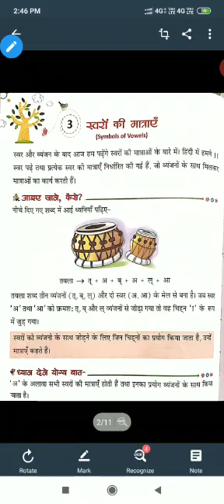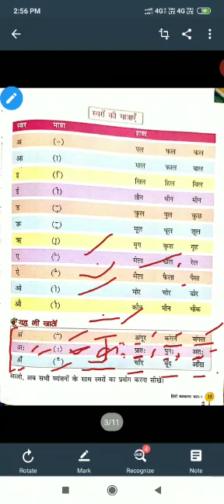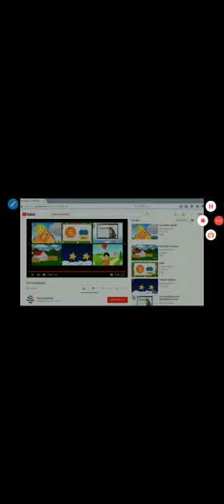class 1st Hindi Gra Ch 3ex